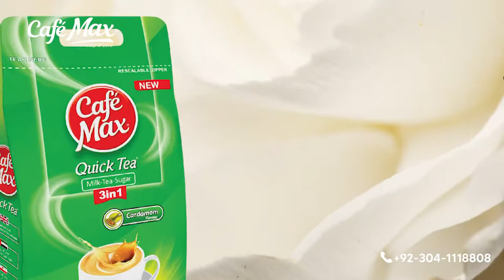Cafe Max Tea and Coffee Vending Machines - Top Vending Machines - Vending Machines in Pakistan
CAFÉMAX® No1 Tea & Coffee Vending Machine. Also provide Instant Premixes 3 in 1 ( Cardamom Tea, Karak Tea, Coffee), and much more Flavor's. top vending machines in the world.
vending machine in Pakistan.
Products:
Promax 2200
2 LANE VENDING MACHINE • Dispensing Rate:5 Cups/Min • Beverage Options: 2 Options • Water Input: Submersible Pump • Hot water Option: Yes • Accurate taste for first cup to last cup • Cost Effective 2200 • Beverages: Any 2 items from Tea premix, Cardamom Tea, Karak Tea, Cappuccino Coffee.
Promax 3300
3 LANE VENDING MACHINE • Dispensing Rate: 5 Cups/Min • Beverage Options: 6 Options • Water Input: Submersible Pump • Accurate taste for the first cup to last cup • Cost-Effective • Beverages: Cardamom Tea, Karak Tea, Cappuccino, Espresso, Americano, Café Latte, Hot Chocolate.
Promax 4400 Supreme
4 LANE VENDING MACHINE • Dispensing Rate: 5 Cups/Min • Beverage Options: 10 Options • Water Input: Submersible Pump • Hot water Option: Yes • Accurate taste for the first cup to last cup • Cost-Effective • Beverages: Cardamom Tea, Karak Tea, Cappuccino, Espresso, Americano, Café Latte, Hot Chocolate.
Promax 4400 Classic
5 LANE VENDING MACHINE • Dispensing Rate:5 Cups/Min • Beverage Options: 11 + 2 Pre Selection • Water Input: Submersible Pump • Hot water Option: Yes • Accurate taste for first cup to last cup • Cost-Effective • Beverages: Cardamom Tea, Karak Tea, Cappuccino, Espresso, Americano, Café Latte, Hot Chocolate, Café Mocha, Choco Milk.
Promax 5500
5 LANE VENDING MACHINE • Dispensing Rate:5 Cups/Min • Beverage Options: 11 + 2 Pre Selection • Water Input: Submersible Pump • Hot water Option: Yes • Accurate taste for the first cup to last cup • Cost-Effective • Beverages: Cardamom Tea, Karak Tea, Cappuccino, Espresso, Americano, Café Latte, Hot Chocolate, Café Mocha, Choco Milk.
Café Max Commercial Cabin
Coffee Machine Cabin for Office and Commercial use • Extra Storage Capacity • Exhaust Fan: Yes • Water Storage Space: Yes • Power Supply wiring: Yes • Three Led Lights • Capacity :1 Vending machine at a time.
WHY DO YOU NEED A "CAFE MAX" TEA AND COFFEE VENDING MACHINE?
Make Tea & Coffee in Seconds Make tea & coffee with just the press of a button. Enjoy drinks in the fastest way. TEA & COFFEE Our service technician will ensure you 100% satisfaction. Accurate Taste from the first cup to the last cup. Cut Down Pantry Problem in Your Office You just need to use our instant 3 in 1 tea & coffee premixes. Tea premix is a blend of milk, tea, and sugar. Save Time & Money (Cost Effective) Keep control of your tea & coffee expenditures because our vending machines have meter readers.
Café Max Cardamom Tea
Perfect your day with a cup of Café max Cardamom Tea. Café Max (A Sip of Love) introduces 3 in 1 Quick Tea with cardamom Flavor.
Café Max Karak Tea
Perfect your day with a cup of Café Max Karak Tea. Café Max (A Sip of Love) introduces 3 in 1 Quick Tea with cardamom Flavor.
Café Max Instant Coffee
Perfect your day with a cup of Café Max Instant Coffee. Café Max (A Sip of Love). Expresso with Arabica and Robusta Blend
Café Max Instant Milk
Café Max (A Sip of Love) INSTANT MILK POWDER (Fortified) With Vitamin A and D Delicious Taste MILK FOR DELICIOUS TEA & COFFEE Blend of Skimmed Milk Powder & Vegetable Fat in Powdered Form. (MIX & SIP).
Café Max (Pure Crystal Sugar)
Café Max Pure Crystal Sugar. Sugar For Delicious Tea and Coffee. (Mix & Sip).Café Max (Brown Sugar).
Café Max Brown Sugar. Sugar For Delicious Tea and Coffee. (Mix & Sip).